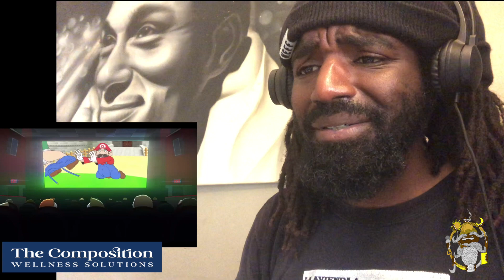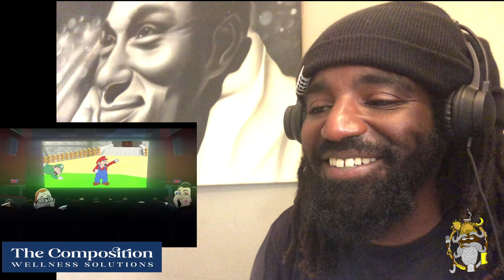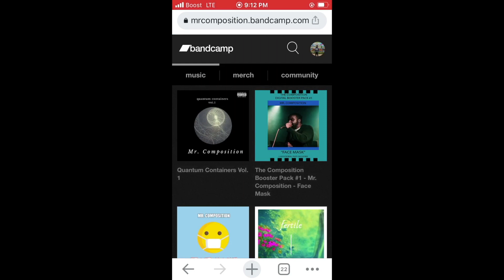POV: The Mario Movie @MeatCanyon - Rapper Reaction